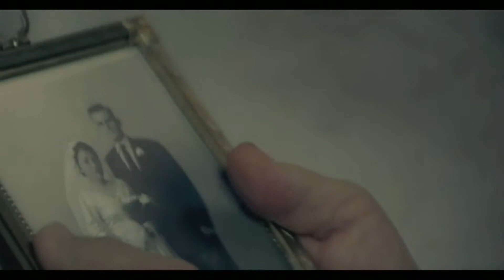Avril Lavigne- Slipped Away |FMV